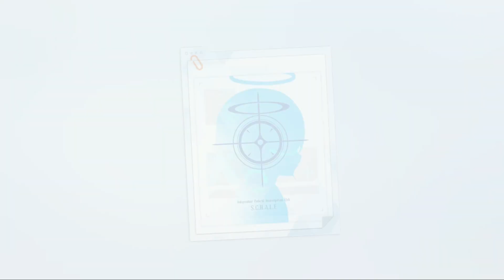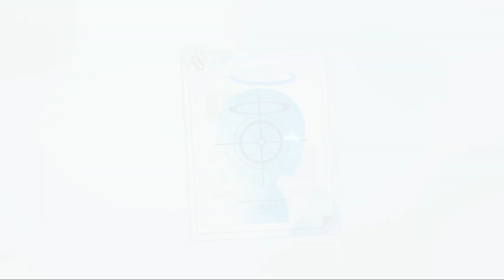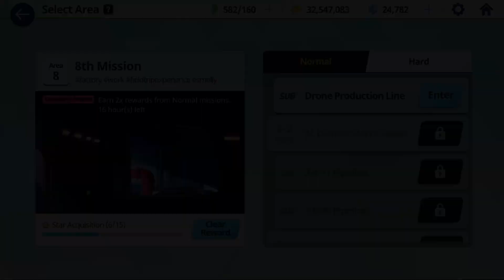Blue Archive Global - 13 - Volume 1, Chapter 2, Part 14